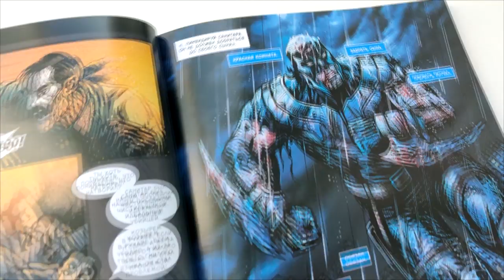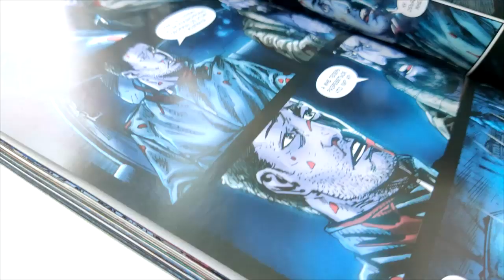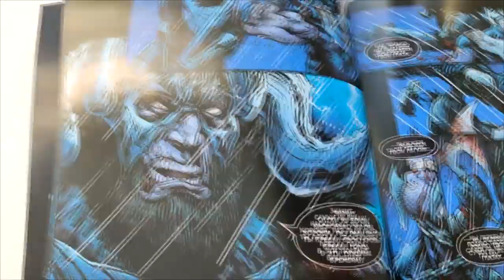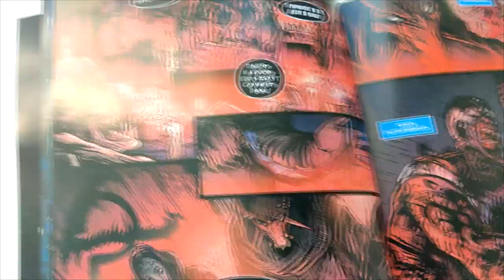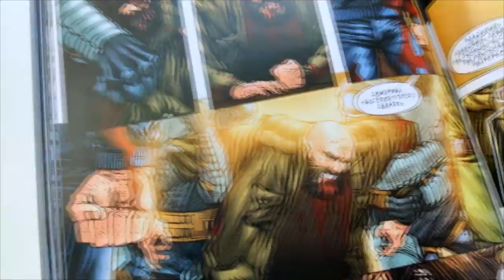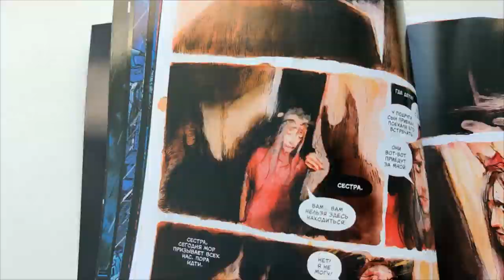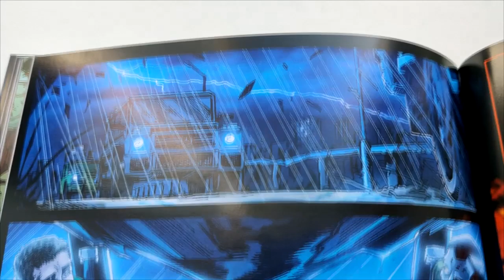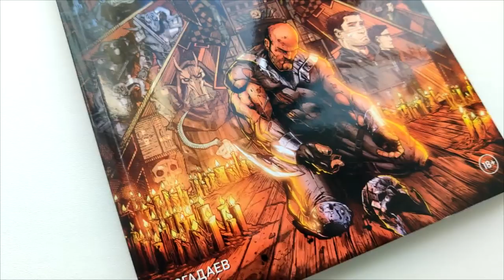Голод (Обзор)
Обзор на первую главу комикс-вселенной Molot Hardcorp - Голод: Грехи отцов!

Ссылка на паблики:
- Наш паблик. Там видео появляются раньше, а так же продолжается жизнь канала!
Для тех, кто хочет поддержать развитие канала:
VISA: 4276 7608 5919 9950